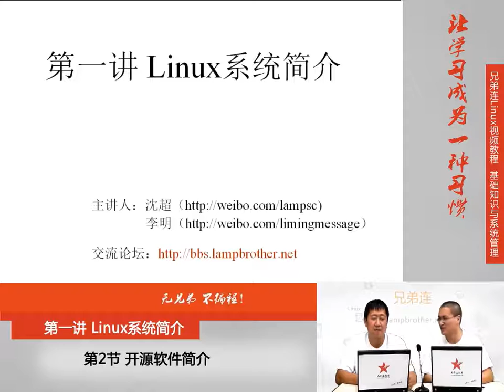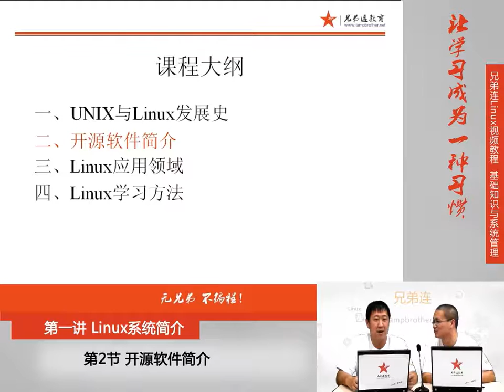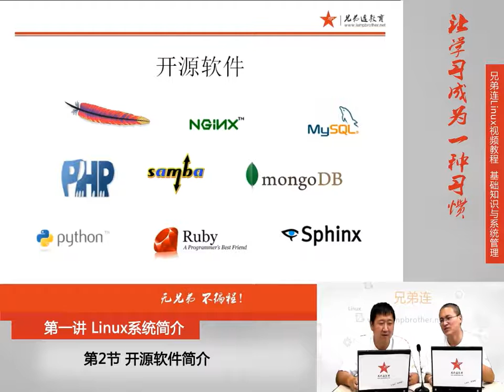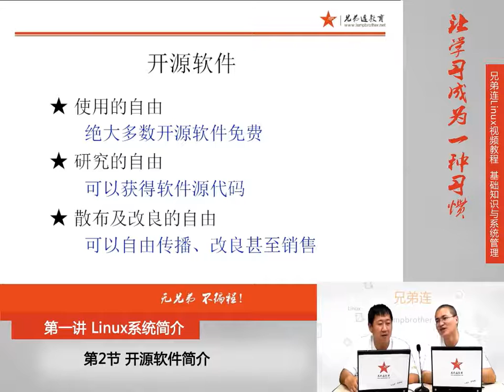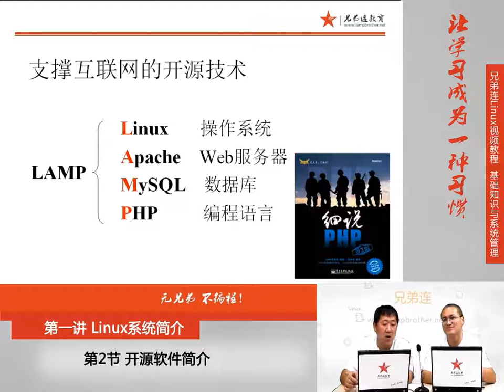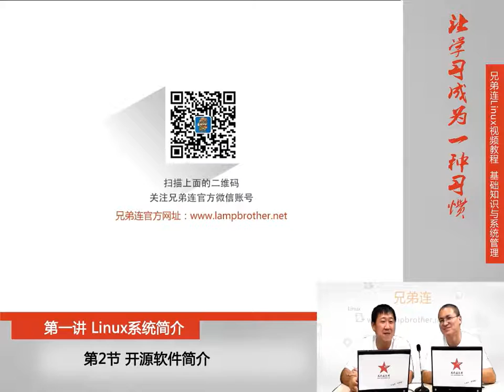1 2 Linux系统简介 开源软件简介